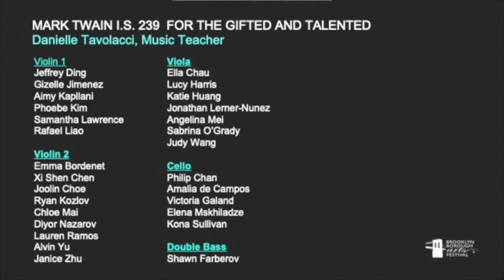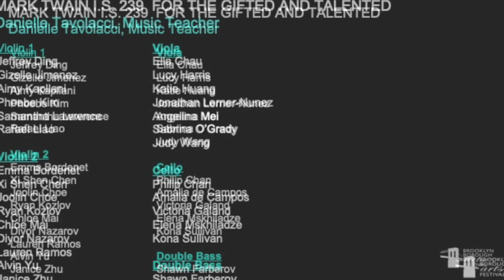Brooklyn BAF 2022: "Holst’s Brook Green Suite, H. 190 III: Dance," performed by Mark Twain I.S. 239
Holst’s Brook Green Suite, H. 190 III: Dance performed by Mark Twain I.S. 239 for the Gifted & Talented
Danielle Tavolacci, Music Teacher